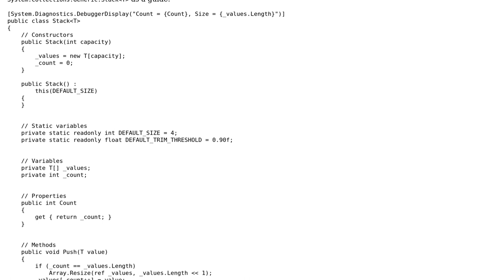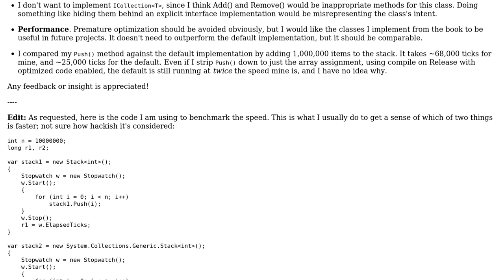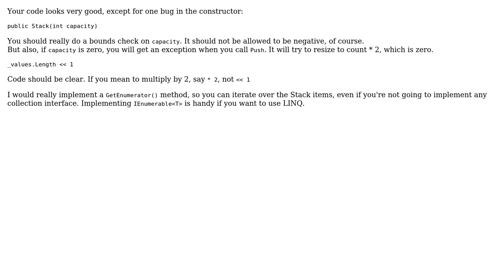Code Review: Stack implementation using a growing array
With thanks & praise to God, and with thanks to the many people who have made this project possible! | Content (except music & images) licensed under CC BY-SA | Music | Images & others | With thanks to user Kyle Baran user Dennis_E and the Stack Exchange Network Trademarks are property of their respective owners. You are responsible for your own actions.